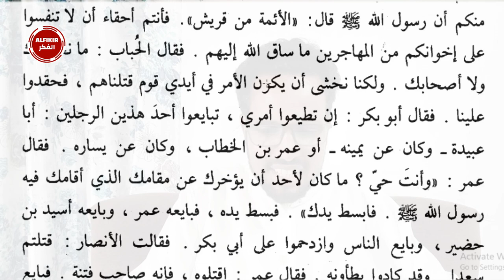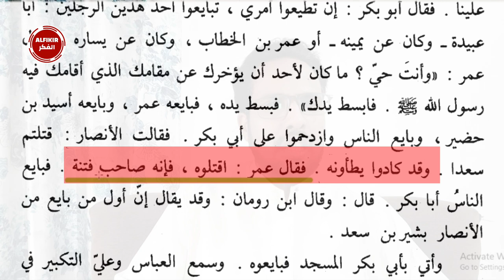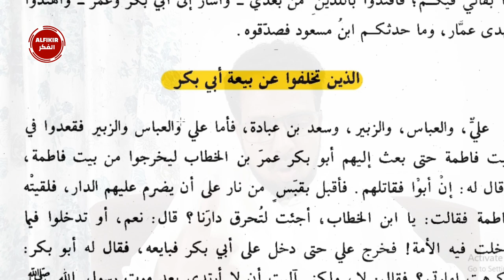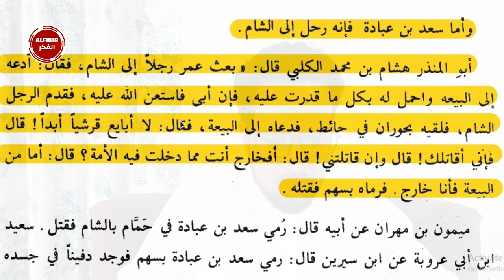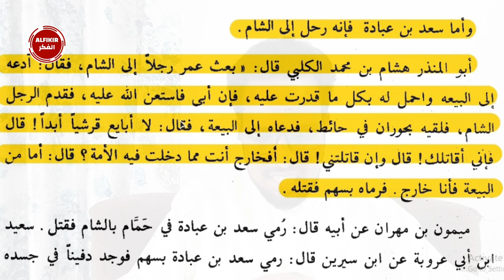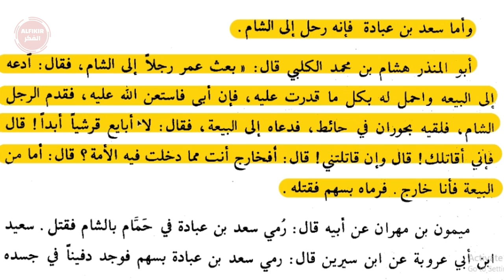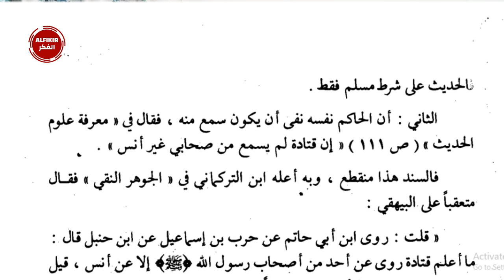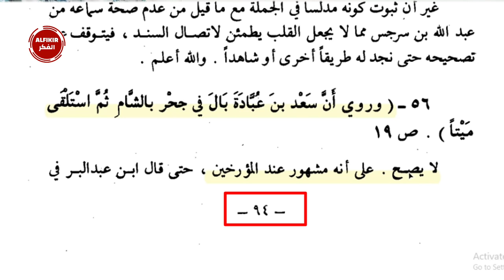Ma Ogtahay (38) by Sheikh Mohammed Jabarti